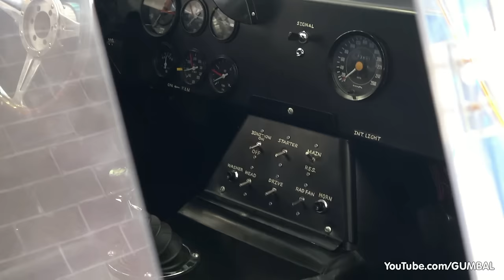$7.25 Million Shelby Daytona Cobra Coupe - Lovely Exhaust Sounds!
This video shows an extremely rare and original 1964 Shelby Daytona Cobra Coupe, only six Daytona original coupes were ever built between 1964 and 1965. In 2009 a Daytona Coupe (chassisnumber CSX2601) was sold for $7.25million US dollars, with such a ridiculous value it's even more incredible to see one being driven very fast around track!

- Hans